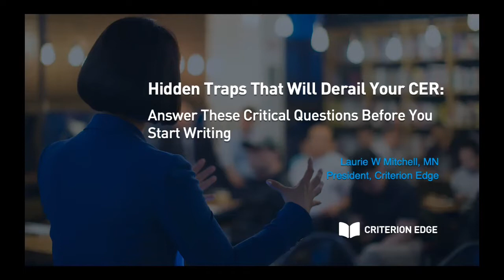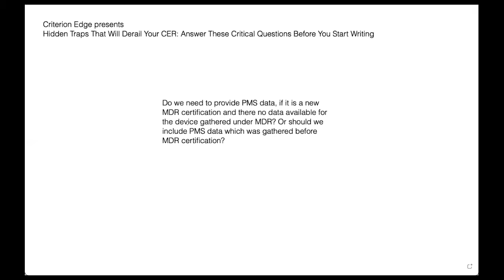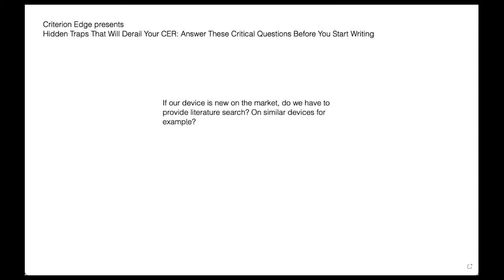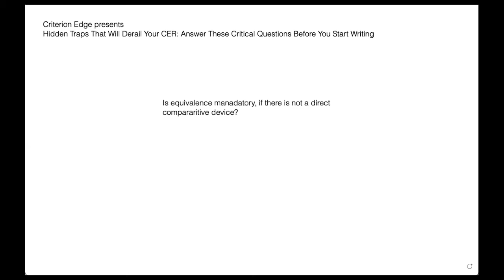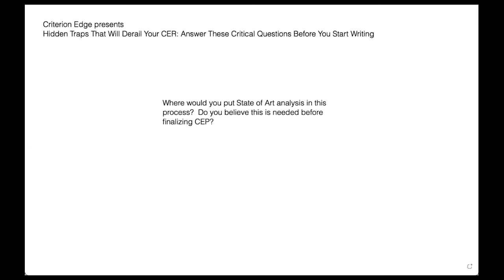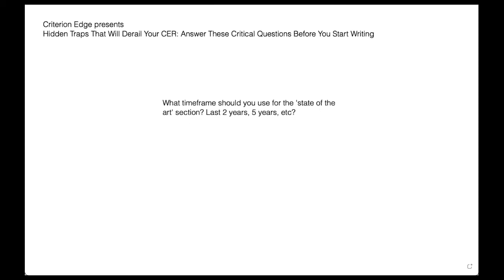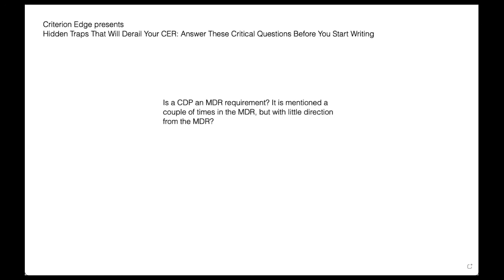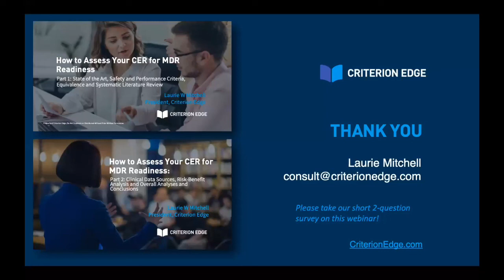Q&A Follow-Up: Hidden Traps That Will Derail Your CER: Answer critical questions before writing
Watch this Question & Answer session given by Criterion Edge's President Laurie Mitchell regarding critical questions to answer when starting a CER project from our webinar on May 19, 2021.

//Speaker//

Laurie Mitchell
Founder/President of Criterion Edge, a global regulatory writing services firm serving the medical device, pharmaceutical, and biotech industries.  She has over 25 years experience in medical writing, pharmacovigilance management, and regulatory reporting.  Prior to Criterion Edge, Laurie founded Mitchell Research Group, a successful site management organization, and acted as a Clinical Safety consultant for Abbott Vascular for almost a decade.  Laurie brings extensive experience creating and training Data Safety Monitoring Boards and Clinical Event Committees and working with global cross-functional teams.  Having worked for three of the four major medical device sponsors, she maintains expertise in many therapeutic areas.  She holds a BS in Nursing and an MS as a Cardiopulmonary Clinical Nurse Specialist from UCLA.